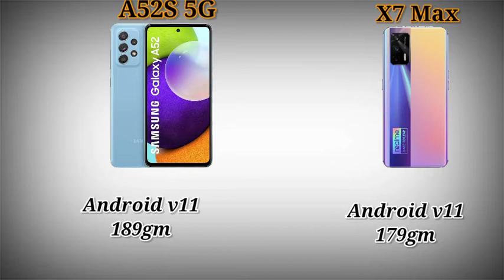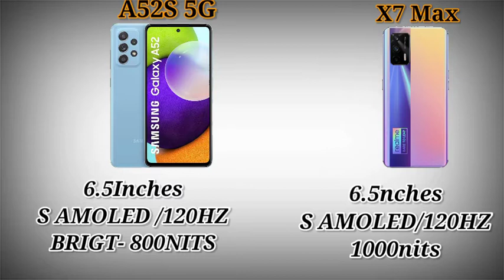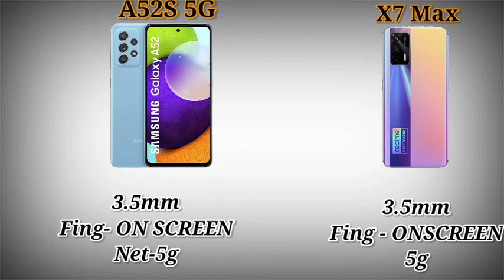Samsung a52s 5g | Samsung a52s 5g vs Realme x7 max | a52s 5g launch date in India,price,specs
Video chapter😀😀
0:00 - INTRODUCTION
0:30 - ANDROID & DISPLAY
1:25 - PERFORMANCE
2:02 - CAMERA & V RECORD
3:45 - SIDE SPECIFICATION

Samsung a52 vs Samsung
Poco x3 nfc vs Realme 7
Poco x3 nfc vs poco x3
Realme x50 5g vs Poco x3 nfc
Samsung a52 vs poco x3
Poco x3 nfc vs Narzo 20 pro
Poco x3 nfc vs Realme x50 5g
realme c15s unboxing
Moto edge s unboxing
Galaxy m12 vs Poco m3
Samsung m12 vs Redmi 9 power
Samsung m12 vs Realme narzo 20
Vivo x60 Specification
Samsung a52s 5g vs Realme x7 max

WhatsApp trick#